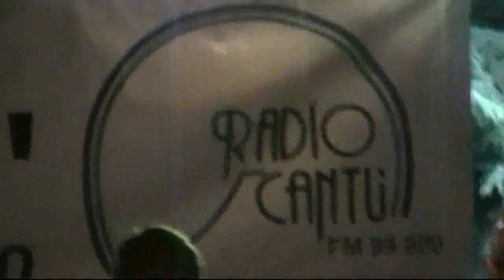festa della birra 2011 radio cantù.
7 edizione festa della birra 2011  or ganizzata da  radio cantù  presso il centro sportivo toto caimi vighizzolo di cantù nel video i menagrama  cover di davide van de sfroos